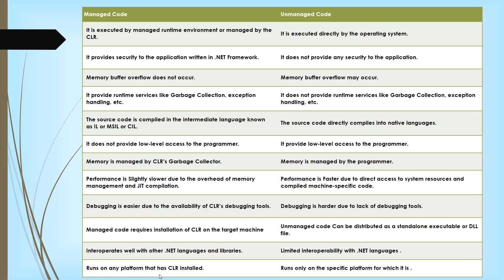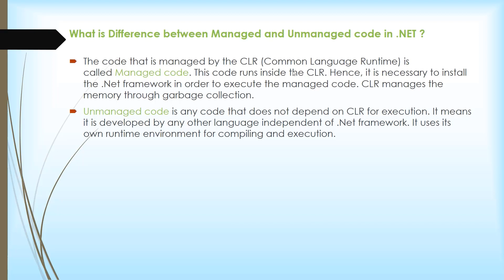What is Difference between Managed and Unmanaged code in NET in Hindi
The code that is managed by the CLR (Common Language Runtime) is called Managed code. This code runs inside the CLR. Hence, it is necessary to install the .Net framework in order to execute the managed code. CLR manages the memory through garbage collection.
Unmanaged code is any code that does not depend on CLR for execution. It means it is developed by any other language independent of .Net framework. It uses its own runtime environment for compiling and execution.